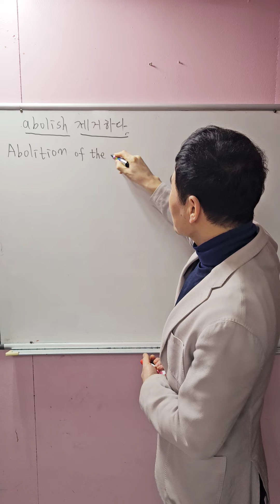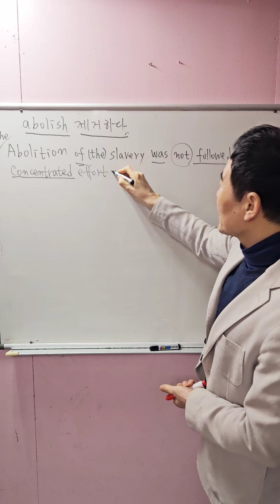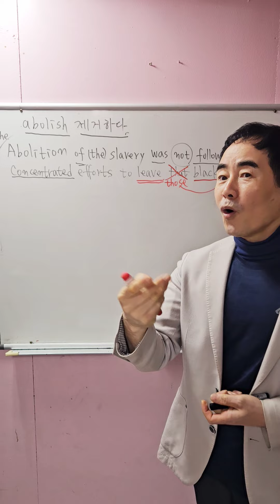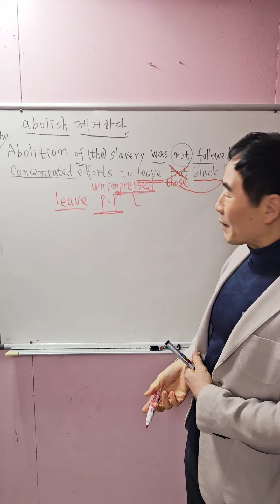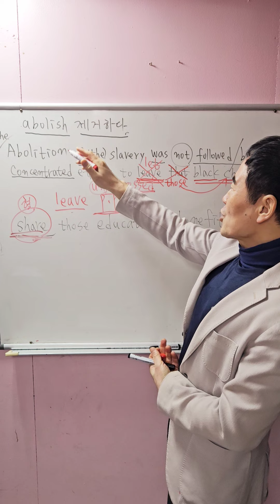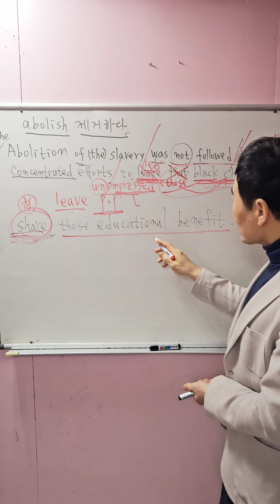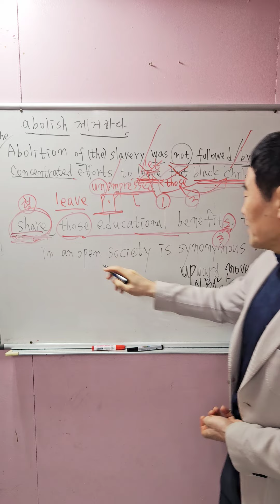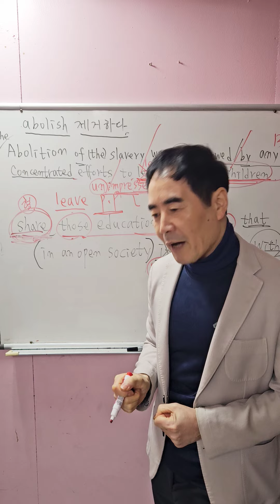용인외고 대원외고 내신 킬러문제 해설강의,대치동 1타강사 출신의 박운선 영어대장!